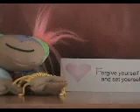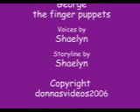Shaelyn's 1st Finger Puppet Video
the puppets go on an adventure